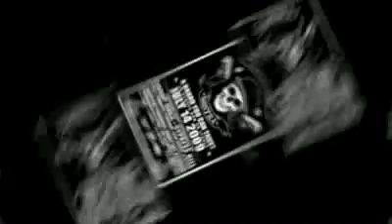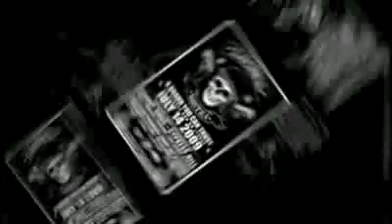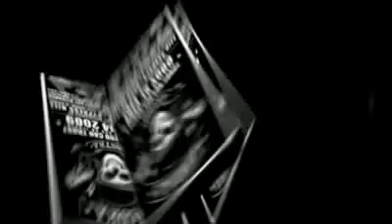La Coka Nostra feat. Snoop Dogg - Bang Bang NEW TRACK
Produced by DJ LETHAL
From the long awaited album "A BRAND YOU CAN TRUST" hitting the streets July 14, 2009 on Suburban Noize Records!!
LA COKA NOSTRA WORLDWIDE!